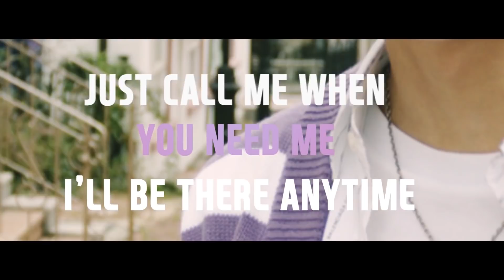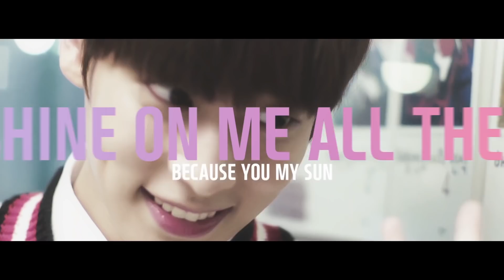SNUPER(스누퍼) '내 눈에는 니가' Lyrics M/V (Eng Ver.)